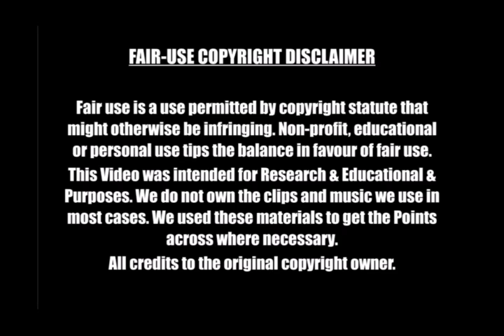How Pastor Adeboye Became His Father in The Lord His 1st Encounter - Apostle Johnson Suleman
We Pray For Our Viewers & Subscribers (Now and Future) For Holy Ghost Empowerment and God Divine Presence in their Lives. We Pray also For God Divine Healing, Deliverance, Divine Breakthroughs, Divine intervention in their circumstances, Divine Encounters with God, Most importantly for their Salvation and that of their loved ones in the name of Jesus Christ our Lord and Savior. Amen

Send us your prayer needs and we will be grad to pray with you. Shalom.
Bishop Ben Snr.

Beloved: